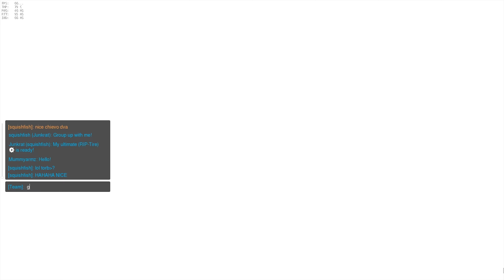Turning a Torb on attack hater to a lover